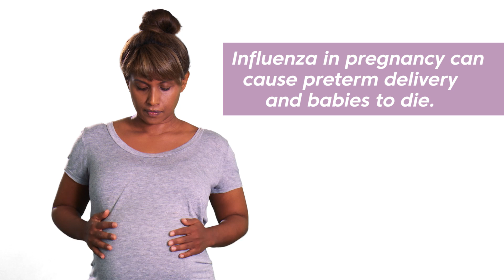Flu vaccination and pregnancy – What pregnant women need to know.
The seasonal influenza vaccine, or “flu shot”, is recommended and funded for pregnant women under the National Immunisation Program. It is can be given at any time during pregnancy.